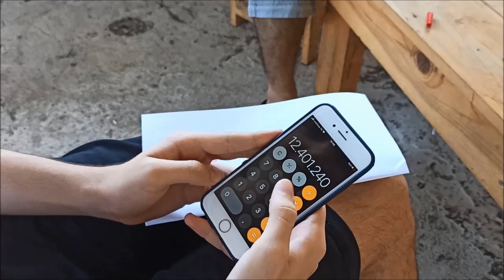SİHİRLİ MATEMATİK OYUNU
Arkadaşlarınızı şaşırtabileceğiniz bir matematik oyunu ile karşınızdayız. Bu videoda matematiğin kurallarının bize sağladığı avantajları kullanarak arkadaşlarımızı nasıl şaşırtabileceğinizi göstereceğiz. Sonucunu önceden bileceğiniz bir işlemi onlara yaptırarak tepkilerini görün.